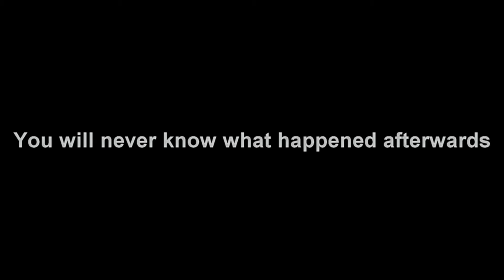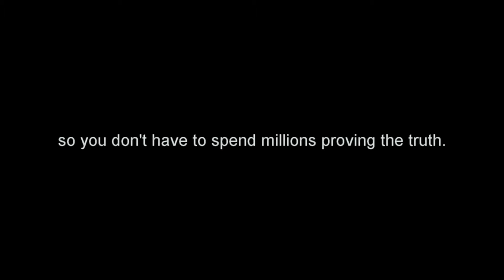What is Critical Re-Connect Technology?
The  Wolfcom Vision police body camera is the very first body camera system in the world with critical reconnect technology that will protect an officer in that critical moment. Many headset type body cameras incorporate a one camera system. This means that in event of fight or struggle with a suspect, is that camera gets put off or destroyed, all audio and video will be lost. The Wolfcom Vision works on a two camera system. The headset camera records the main event and secondary camera acts as an emergency backup. In the event the headset camera is ripped away, the secondary camera will resume recording of the incident. The Wolfcom Vision accepts different types of headset cameras including cameras that can be attached to the glasses, hat, baseball cap, and helmet.